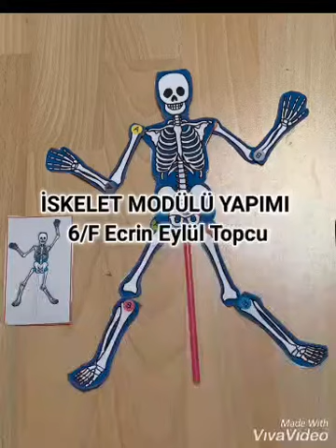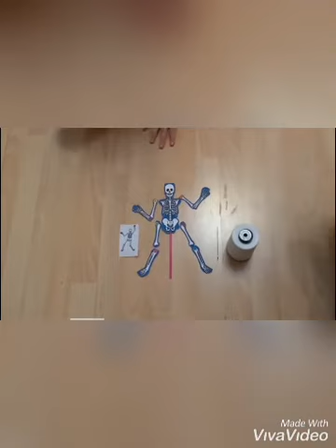6-F Ecrin Eylül İskelet modeli